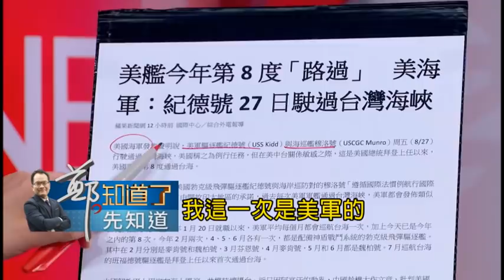拜登上任後首次！美軍海軍海巡"雙艦"齊現身台海 警告中共不要輕舉妄動？！｜許貴雅主持｜【鄭知道了。先知道】20210829｜三立iNEWS